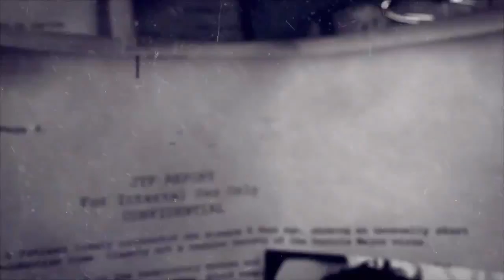The Division Gameplay Walkthrough Part 10 PS4